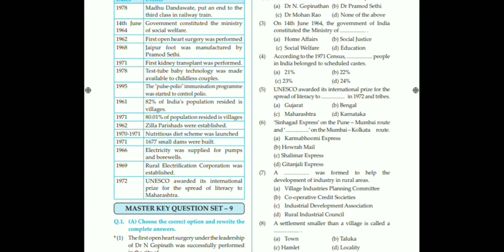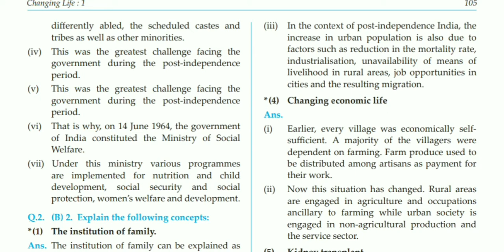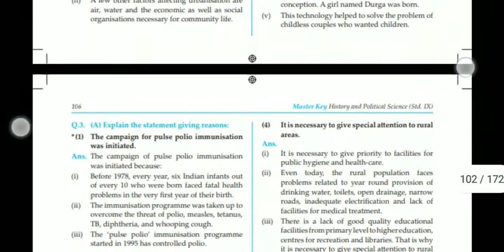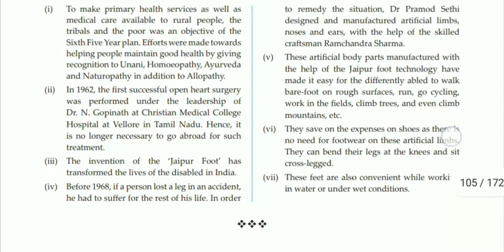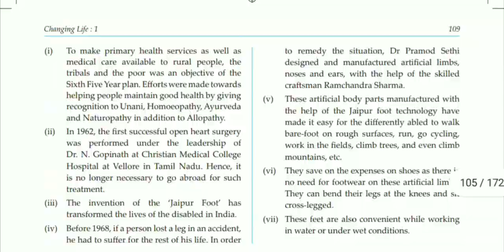9th // History 9. Changing life :1 // History Masterkey // By naik publisher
Hello and welcome back to channel naik publisher so today video is about 9 std History : 9 lesson Changing life :1 exercise.

Another which subject you want tell me in. Comment section.